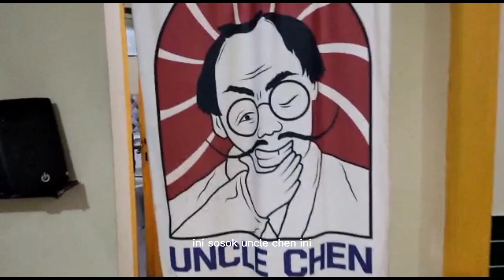cu·li·nar·y VLOG || Street food John & Midnight Culinary Vlog & Bakmi Halal Uncle Chen Bandung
cu·li·nar·y VLOG || Street food John & Midnight Culinary Vlog & Nasi Goreng Parung